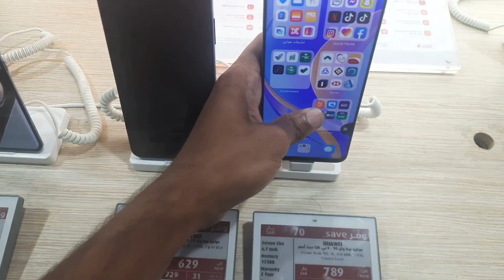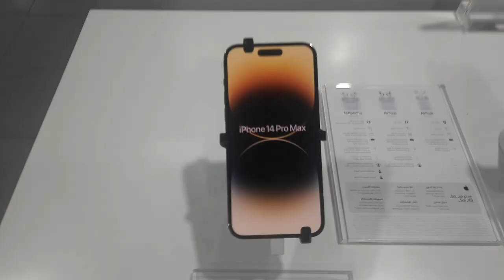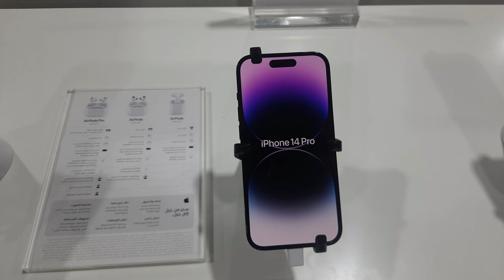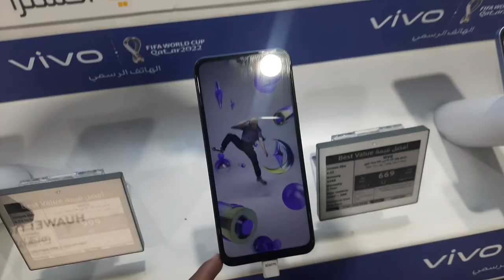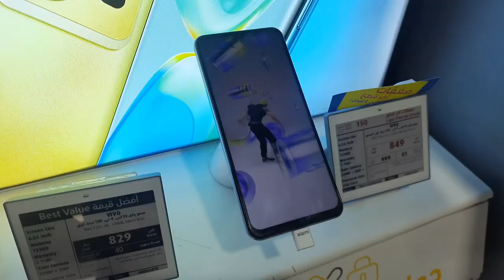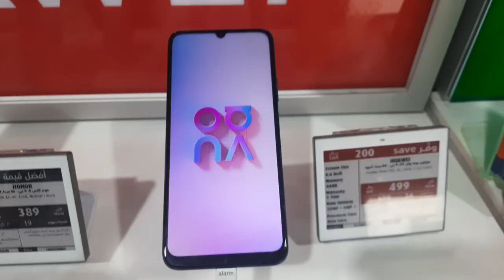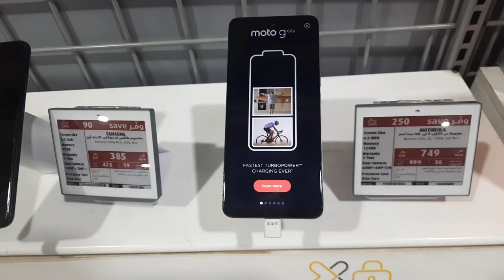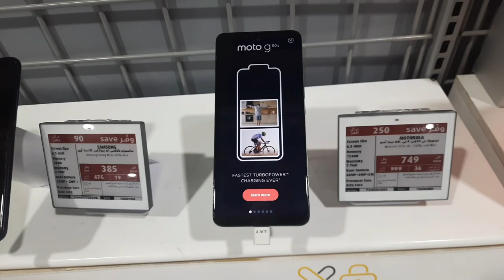January 2023/Samsung Mobile Prices Saudi Arabia/Huawei Mobile Prices Saudi Arabia/2023 Mobile Prices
2023  Huawei Mobile Prices Saudi Arabia // 2023 Samsung Mobile Prices Saudi Arabia

Huawei Nova 10 pro Prices,
Huawei Nova 9 Pro Prices,
Huawei Nova 8 Prices,

Samsung Galaxy Mobile Prices eXtra Stores 2023

Huawei Mobile Prices 2023 Saudi Arabia,
Oppo Mobile Prices Saudi Arabia 2023
Vivo Mobile Prices Saudi Arabia 2023

New Mobile Prices 2023 Saudi Arabia,